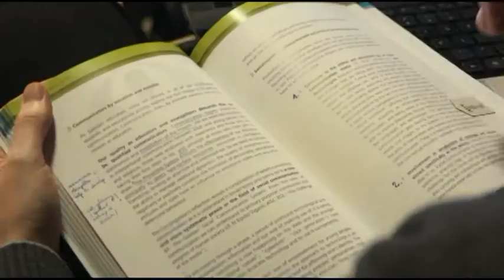Spotkanie delegatów Duszpasterstwa Młodzieżowego w Krakowie 23-27 list 2014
Relacja filmowa ze spotkania  przez spm.salezjanie.pl
koadiutor KAROL KLISZCZ SDB